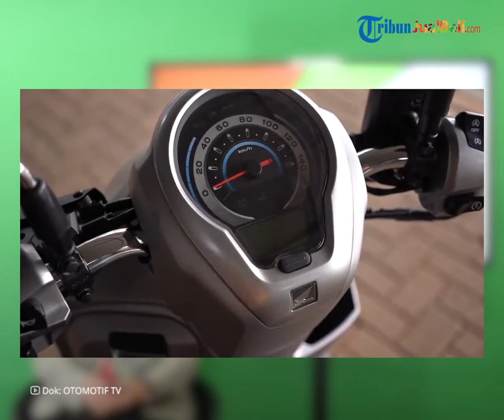REHAT: Cek Harga Bekas Honda Scoopy, Dibanderol Murah Mulai Rp 9 Jutaan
TRIBUN-VIDEO.COM - Honda Scoopy merupakan motor matic yang jadi banyak incaran anak muda.

Pasalnya motor ini unit baru atau unit bekasnya aja masih banyak yang nyari, pokoknya laku kalau dijual di pasaran.

Apalagi unit bekasnya udah murah banget mulai Rp 9 jutaan, kita cek harga bekas lebih lengkapnya.

Dikutip dari Otomania.gridoto.com, selain motor baru, saat ini masih banyak konsumen mencari motor bekas.

Banyak pilihan motor bekas yang bisa kalian pilih, salah satunya yaitu motor skutik Honda Scoopy.

Motor skutik ini harganya cukup stabil, selain itu tampilannya belum ketinggalan zaman.

Honda Scoopy menjadi motor matic pabrikan Astra Honda Motor pertama yang memiliki bentuk layaknya motor sekuter.

Jadi nggak heran waktu motor ini muncul di pasar Indonesia, Honda Scoopy sudah menarik banyak hati konsumen.

Kalau sobat Tribunjualbeli berminat ingin beli Honda Scoopy, harga bekasnya masih bisa dibilang stabil.

Berikut ini harga bekas Honda Scoopy lansiran tahun 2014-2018 yang udah Tribunjualbeli rangkum.

Honda Scoppy Fi 2014 Rp 9,8 juta.

Honda Scoppy Fi 2015 Rp 10,3 juta.

Honda Scoppy Fi 2016 Rp 11,8 juta.

Honda Scoppy Fi 2017 Rp 12,7 juta.

Honda Scoppy Fi 2018 Rp 15 juta.

Harga dirangkum dari pedagang motor bekas area Jakarta dan sekitarnya.

(Tribun-Video.com)

Artikel ini telah tayang di Otomania.gridoto.com dengan judul "Cukup Menggoda, Honda Scoopy Bekas Tahun Muda 2020 Harganya Bikin Bahagia"